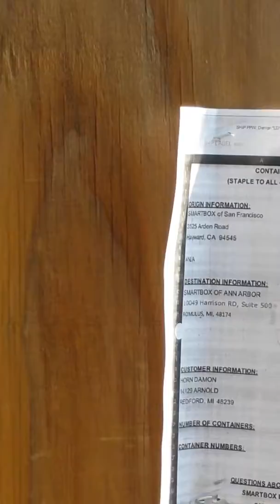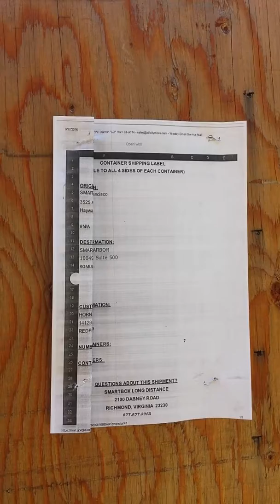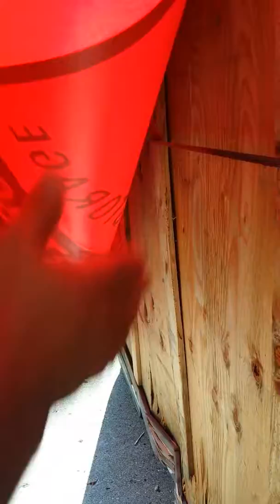Smart boxes 2(4)